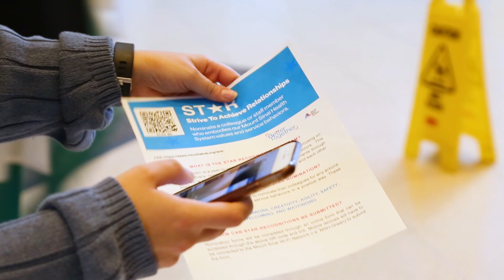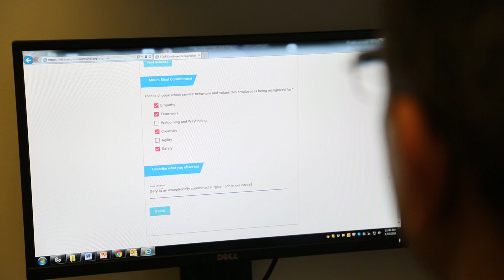The STAR Program at The Mount Sinai Hospital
Staff, faculty, and leadership discuss the STAR (Strive to Achieve Relationships) program at The Mount Sinai Hospital, which provides a meaningful tool for colleagues to recognize individuals who embody Mount Sinai's values and service behaviors.